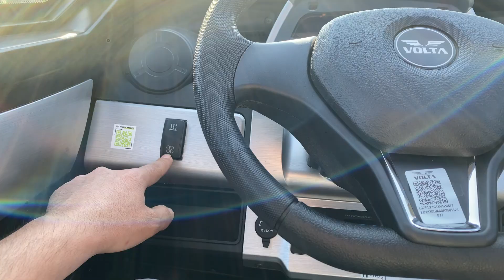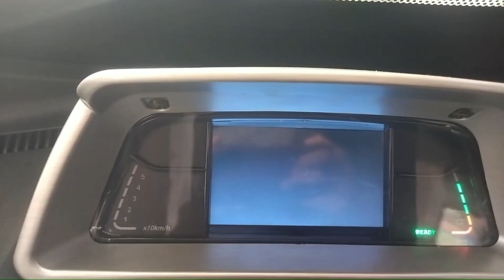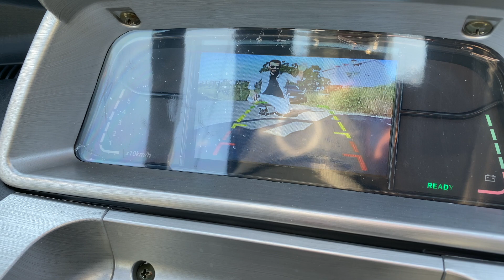VOLTA EV 1 DETAYLI İNCELEME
Bu videoda mizahi anlamda Padişahın Özetini inceledik.
Minik ama iddialı bir arkadaş, bu Volta EV1! 🚗
Elektrikli, kompakt ve şehir içi kullanım için birebir olan bu arkadaşın, elektrikli araç dünyasında neler sunduğunu birlikte görelim.
🎥 Araç performansı, menzil, batarya, araç ölçüleri, fren testi ve çok daha fazlası bu videoda!

👍Etkileşiminiz çok değerli bu sebepten kanalıma destek olmak için.